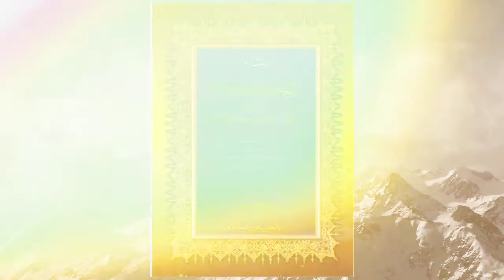RISALATUL MUAWANAH part 22